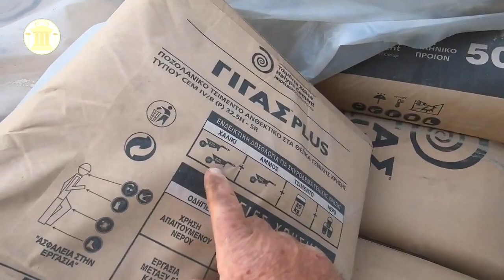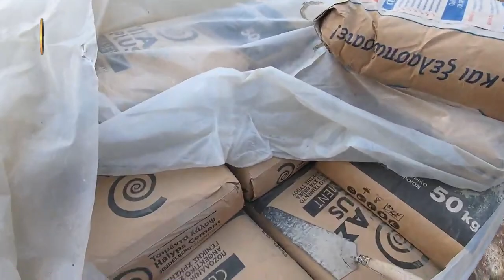Цементный раствор для кладки камня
Пропорции цементного раствора для кладки камня, порядок добавления компонентов в бетономешалку.

Навигация по видео:
00:00 - Приветствие и тема
00:12 - 4 раствора, которые можно приготовить одним способом
00:41 - Консистенция раствора для различных видов кладки
01:03 - Компоненты и порядок добавления их в раствор
01:20 - Точка отсчета количества компонентов в растворе
01:25 - Состав раствора
01:42 - Цемент
03:40 - Песок
05:36 - Вода
07:21 - Известь
09:48 - Механика, консистенция и кладка раствора
13:12 - Можно ли добавить в цементный раствор глину? Пишите ваше мнение в комментариях.
14:27 - Этот раствор подойдет для всех видов кладок
14:48 - Заключение